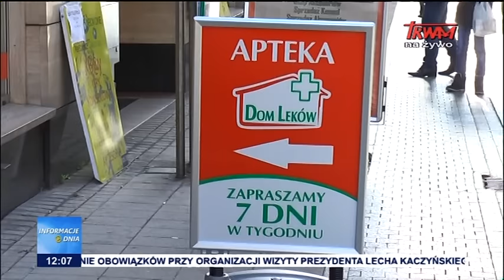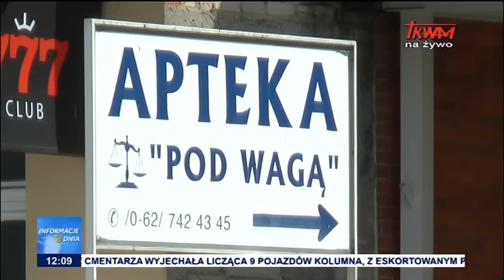Informacje Dnia 22.11.2016 [12:00]